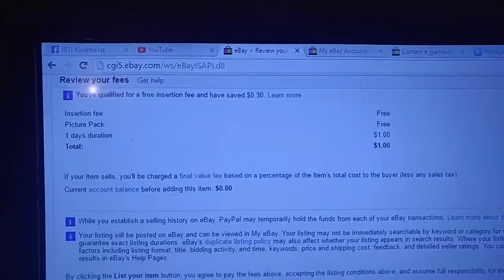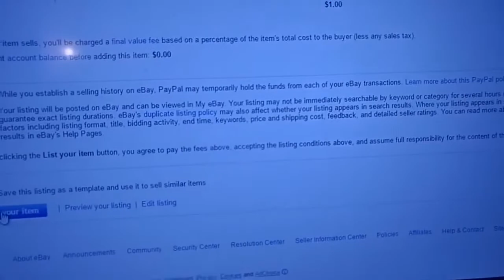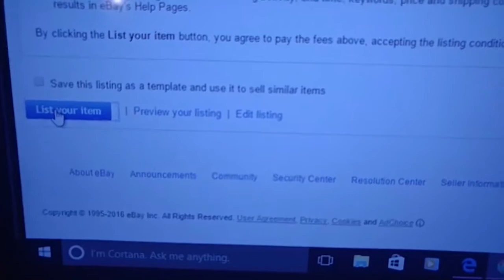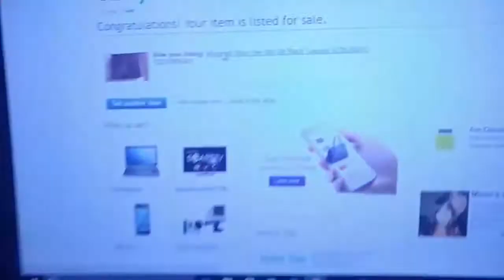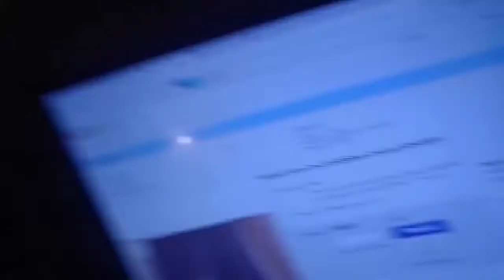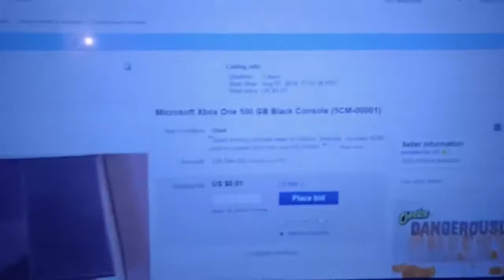Kid's mom put his Xbox on Ebay for $1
★Social Media★
●Want me to make something for you? ●
Gameplay Intro
Business Cards
Graphic Design
Montage
 thumbnails
Overlay
●Want to join my park? ●
XBL : Natepushweights

Get to know my channel:

My Youtube name: Natepushweights
My Twitch Name: Natepushweights
My twitter name: @Natepushweights